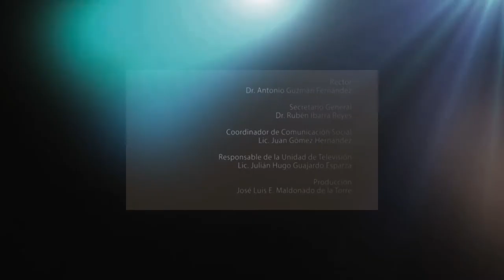Certezas & Paradojas Capítulo 33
Entrevista a los creadores de aplicación "Mahi" que ayuda a estudiantes con las matemáticas.